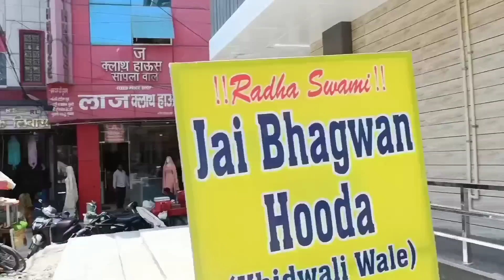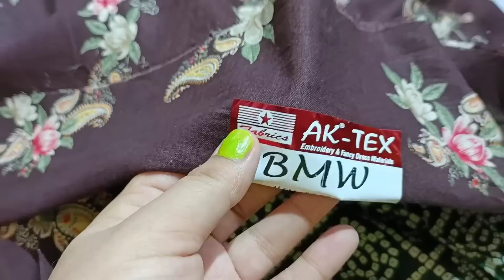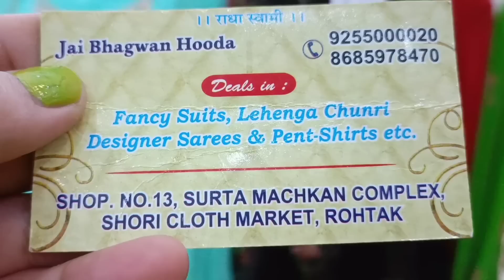रोहतक शोरी मार्किट | करवाचौथ 2022 | थान का कपडा | wholesale+retail suit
SHOP NAME
Jai Bhagwan Hooda
Maharaja agarsen parking ke piche,
Shiv mandir wali gali, rohtak shori market

Rohtak market
Rohtak kila road
Rohtak wholesale market
Shori Market
Karwachauth
Karwachauth special
Karwa chauth
Karwachauth Ke suit
Karwachauth 2022
Organza fabric
Cotton ka kapda
Fiona
Crape fabric
Rayon fabric
Masleen fabric
Jaam cotton
Georgette fabric
Cotton organza crepe rayon masleen jaam cotton Georgette
Exploring kila road Rohtak
Kila road Rohtak
Export ka Maal
Rohtak market
Rohtak suit market
Dukaan ke liye suit yahan se kharide
Suit market
Kapda hi kapda
Market video
Cheapest suit market
Cheapest suit market in India
Asia Ki Sabse badi suit market
Haryana Ki Sabse badi suit market
Asia Ki Sabse badi kapda Market